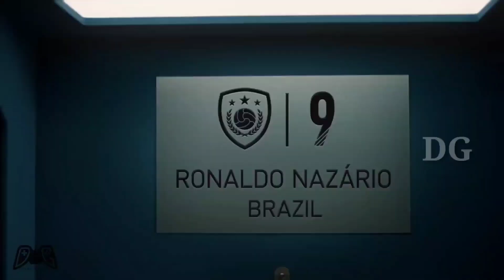അവൻ്റെ അമ്മൂമ്മയുടെ Box Draw|DG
Download Winzo and Get 550 Rs Instant